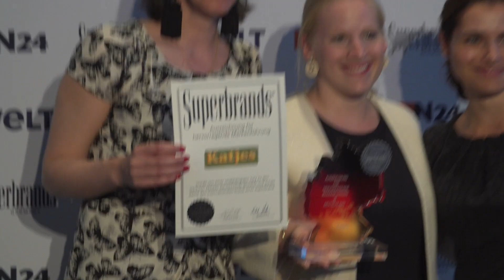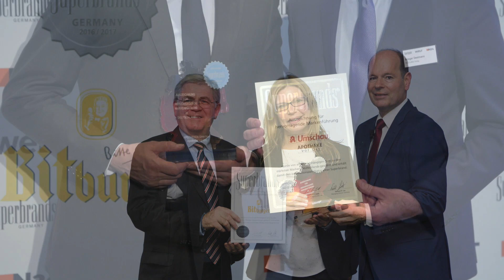Wotan Wilke Möhring Superbrand Germany 2017 Persönlichkeit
Auszeichnung von Wotan Wilke Möhring als Superbrand Germany 2017 beim Tribute Event am 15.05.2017 im Axel Springer Journalistenclub